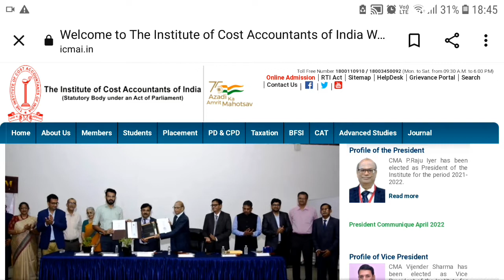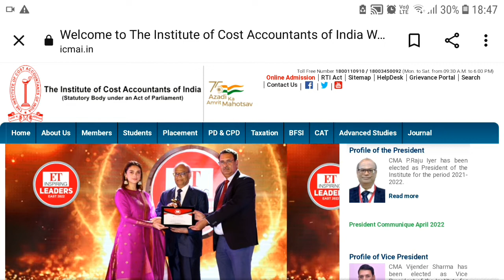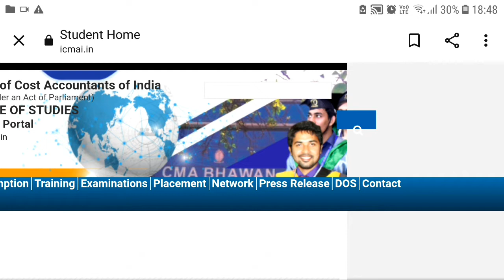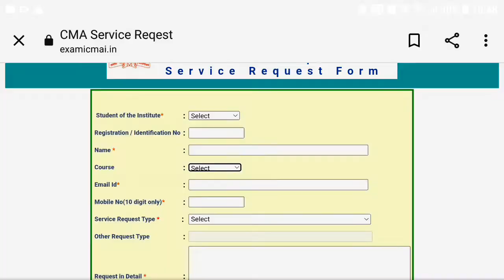ICMAI HUGE And Important Update Regarding Inter/Final Exam Form Photo Sign For June 2022 Students